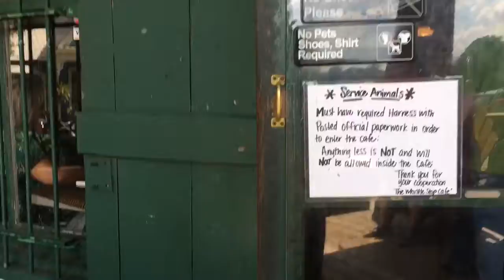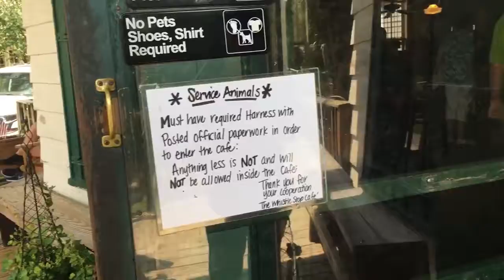Whistle Stop Cafe. 8/6/17